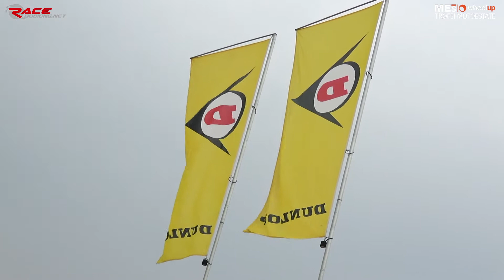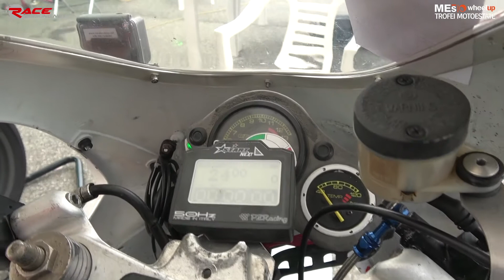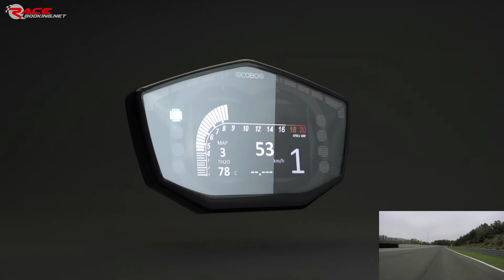125 OPEN 2017 - Round 5 Varano GARA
Finale di stagione. Tutto ancora apertissimo nella categoria OPEN e nella categoria SP.